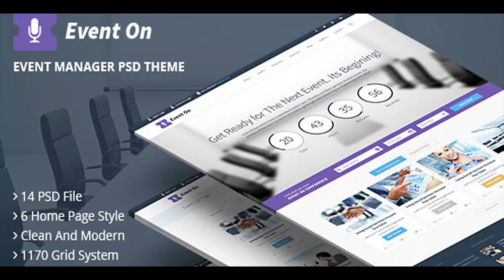Event On - Event Manager PSD Theme | Themeforest Website Templates and Themes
Event On � Event Manager PSD Theme is a very clean and modern designed PSD template for multi purpose for any business. The PSD files were made in Adobe Photoshop CS6, and should run in any other Photoshop version. All PSD files are fully layered and organized, so the customization is easy. Event On � Event Manager PSD Theme was built on the 12 column grid (1170px) and grouped 14 PSD files included! If you like this template, please don�t forget to rate it!

download Event On - Event Manager PSD Theme | Themeforest Website Templates and Themes